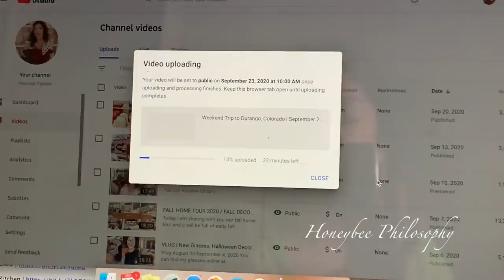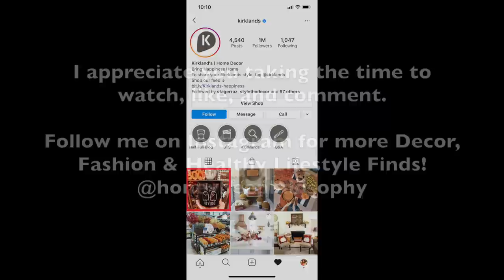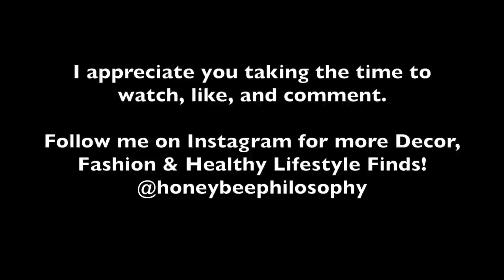VLOG | 1st Candy Charcuterie, My Foundation Routine, Stuffed Shells Recipe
Vlog Sept 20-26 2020. Don't forget to check out the Colorado Trip Blog linked below.

WHERE TO FIND MY FAVORITES

WHERE DOES A HONEYBEE WANDER?

**$20 off your first order through my link!

+ MUSIC +
Outro | Little Heart by Jessica Williams